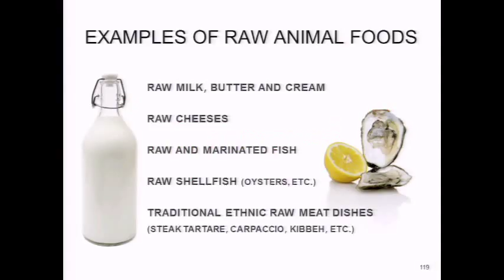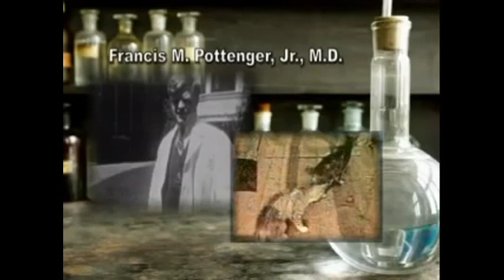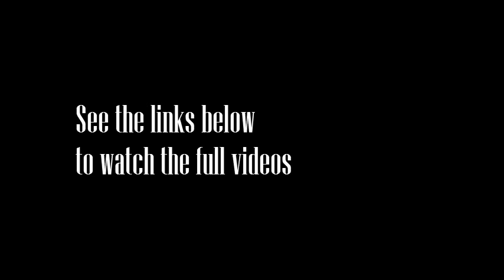Eat Raw Meat -- Crazy or What?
Read the book:

The body is designed for health, if you give it only good things, then it will express that health by exhibiting no symptoms of dis-ease.